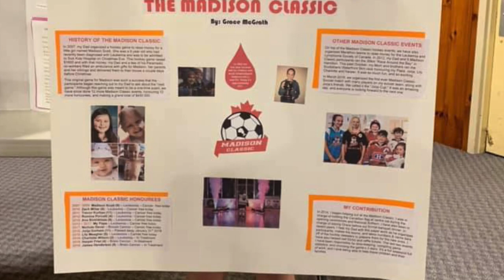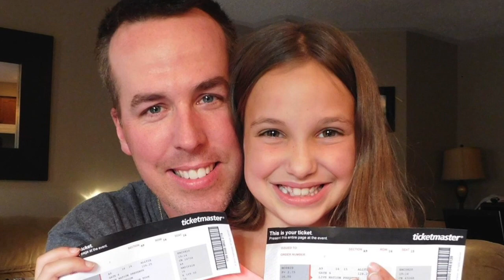Happy 13th Gracie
Gracie's 13th